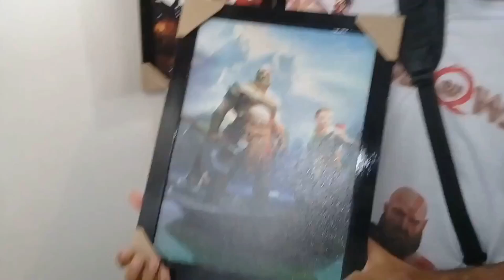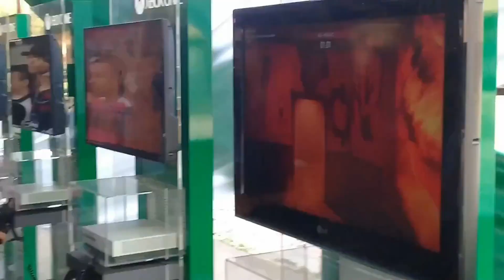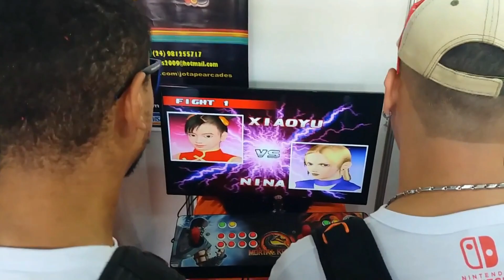O VELBERAN É GENTE BOA ? ENCONTREI ELE ! VEJA ISSO.